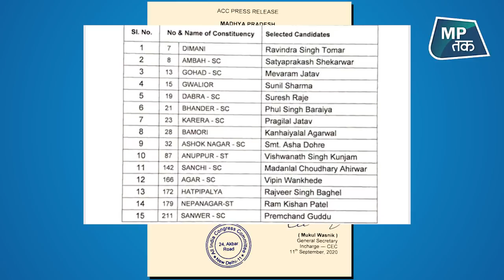MP Assembly By Election: डबरा सीट पर इमरती देवी का होगा अपने समधी से जबरदस्त मुकाबला ! | MPTAK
उपचुनाव के लिए कांग्रेस ने आज अपने 15 प्रत्याशियों की लिस्ट सामने आ गई है.. इसमें डबरा से कांग्रेस के उम्मीदवार सुरेश राजे खड़े हो रहे है..डबरा से बीजेपी उम्मीदवार और मंत्री Imarti Devi खड़ी होगी..इस बार डबरा सीट पर समधी और समधन का आमना- सामना होगा..इस बारे में शिवराज सरकार में मंत्री इमरती देवी ने कहा है कि इस बार चुनाव में एक लाख से ज्यादा वोटों से जीतेंगे चुनाव..